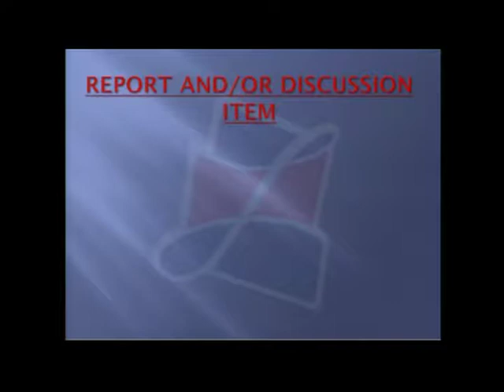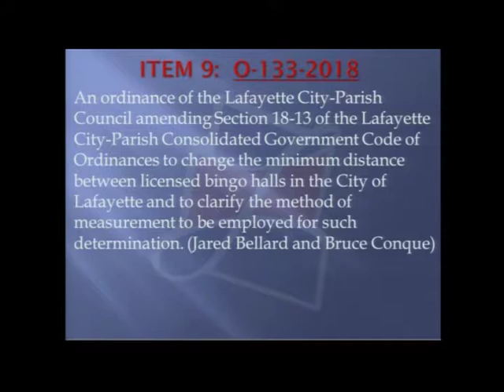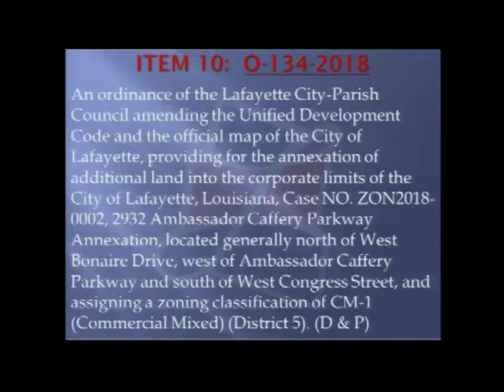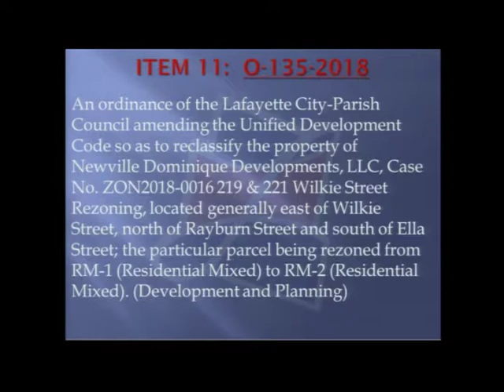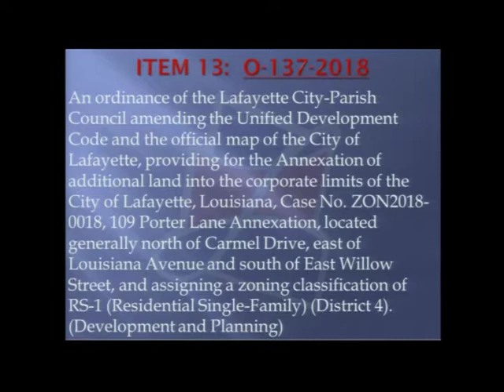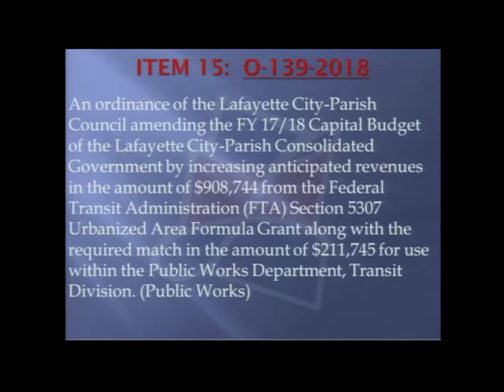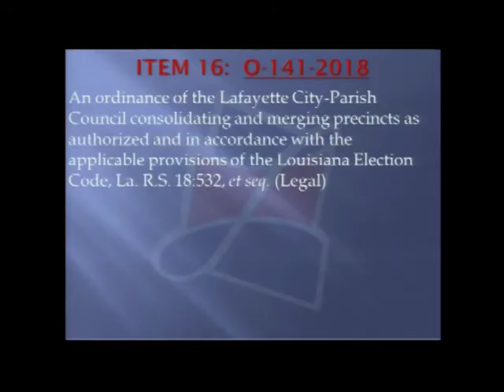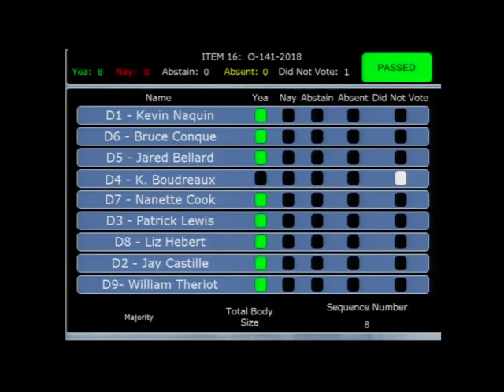LCG 08212018 4of5